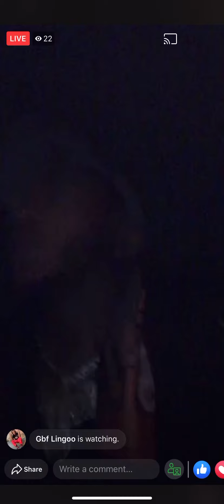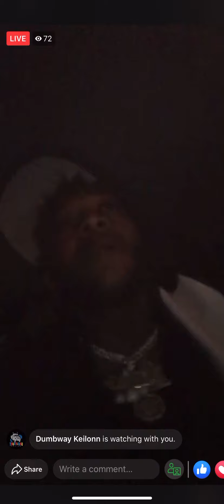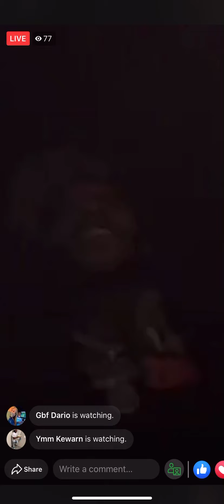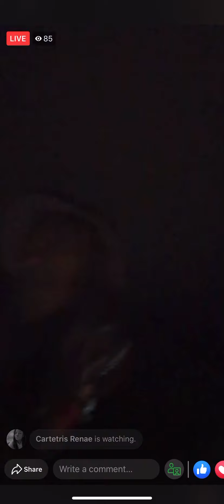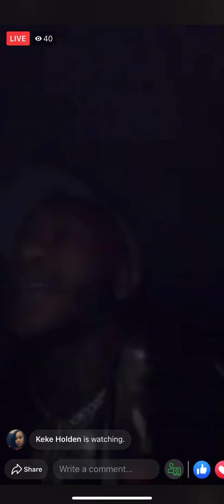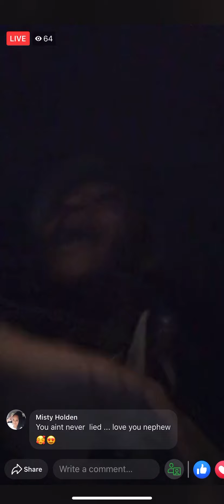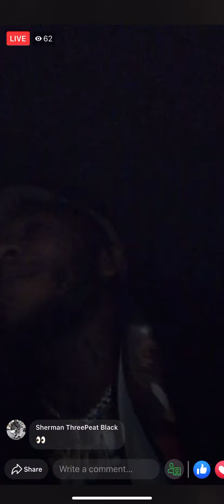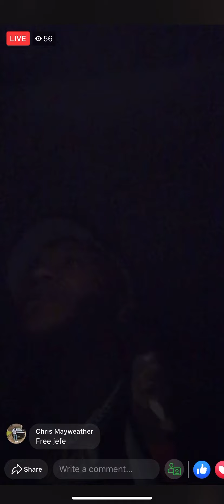Gbf king Big brother on live & said Backkkk my brudda image been blemished❗️